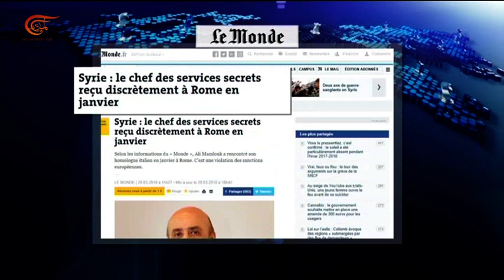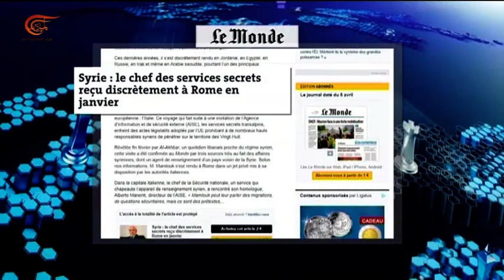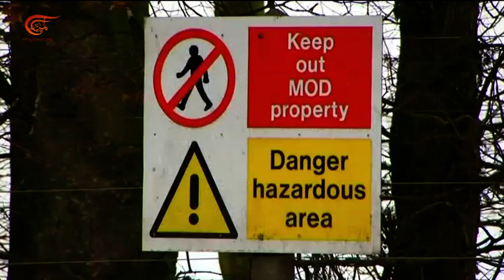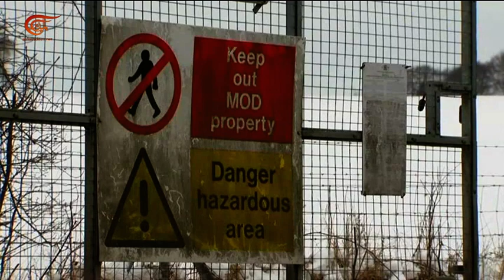لعبة الأمم | أي مصير للجبهات العربية في الصراع الروسي ...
ما هو تأثير الصدام الدبلوماسي والسياسي الأطلسي الروسي الحالي على الجبهات العربية المشتعلة أو القابلة للاشتعال؟ هل للتطورات العسكرية السريعة في سوريا والمواقف الجديدة من ترامب والسعودية حولها، علاقة بهذا الصدام ؟ بين الزيارتين السعودية الى واشنطن، والقطرية الى موسكو، ماذا عن الخليج  واليمن وفلسطين ومصر وليبيا، في هذا الصدام؟

تقديم: سامي كليب
إعداد:  سامي كليب
إنتاج:  تيما عيسى